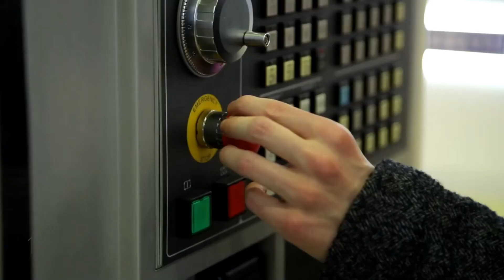Приглашение на выстаку RusWeld 2023. Сварка и не только!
Меня зовут Иван и я могу оказать Вам помощь в:
  - выборе оборудования
  - проведению пуско-наладочных работ
  - огранизаций демонстраций
  -консультации по настройкам
  - обучение персонала сварочным работам
  - выставить счет или продать оборудование

Все выше указанное для клиентов компании CEBORA
Мои данные для свази:

инст @wasserjetblast

Обучение сварке TIG MIG MAG
Обзоры и распаковки сварочного оборудования
Сварка аргоном в ТУЛЕ
Сварка алюминия и нержавеющей стали